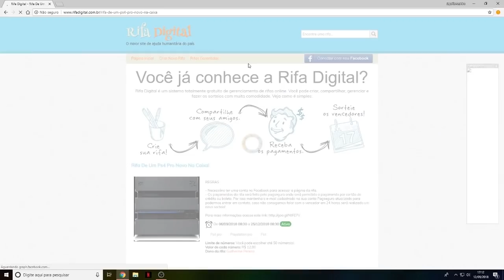QUAD COM 360 - CORVO HIGHLIGHTS 8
FALA MANOS, mais um corvo highlights dessa vez com um quad 360, comenta pra mim o que achou!